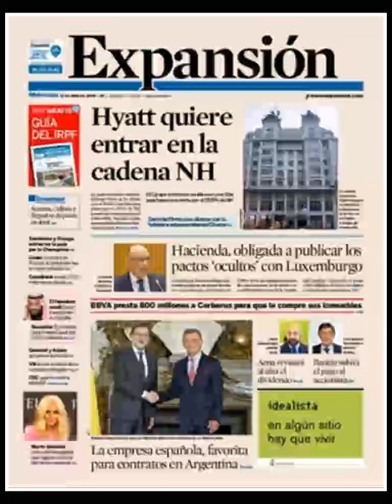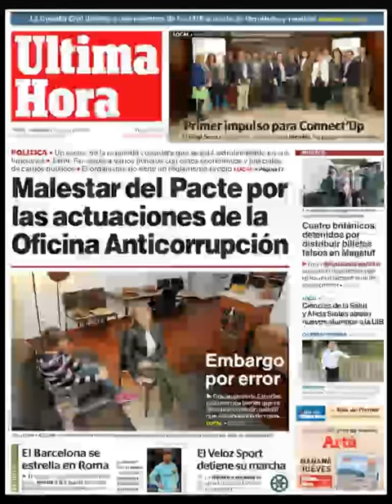Noticias Miércoles 11 Abril 2018 Titulares Portadas Diarios Periódicos España Spain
Principales Titulares de Noticias en Portadas Diarios Periódicos Españoles del Miércoles 11 de Abril de 2018 ¿Que le Parecio este día?